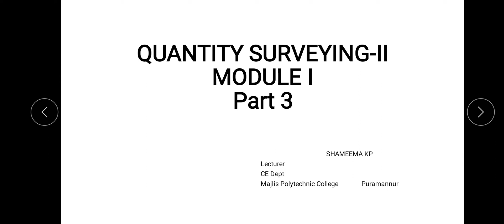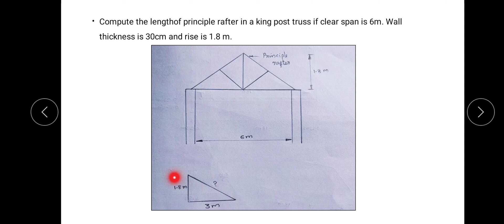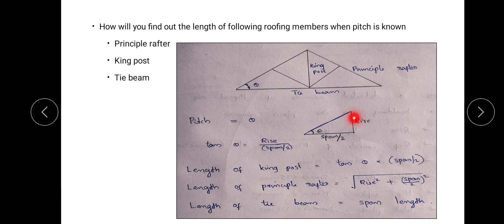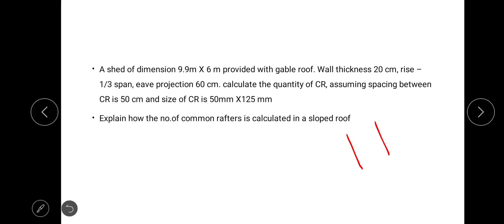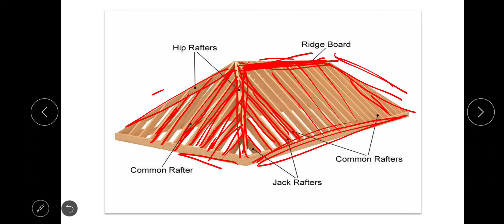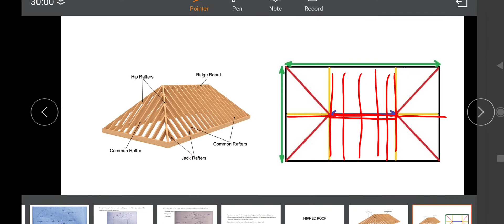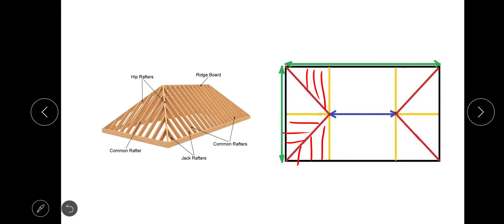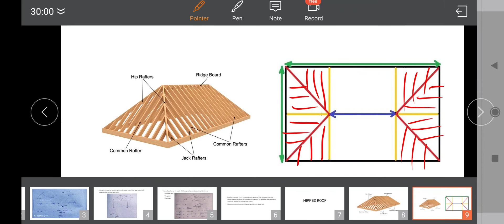Quantity surveying II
Module 1 previous year question discussion, hipped roof introduction